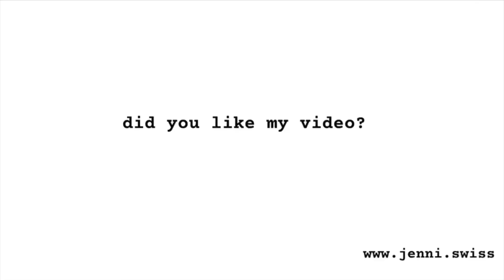Projekt Camping-Planwagen | simple living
Vielen Dank an Giuls & Markus von „just Touring“ für die Unterstützung bei diesem Video! 😊